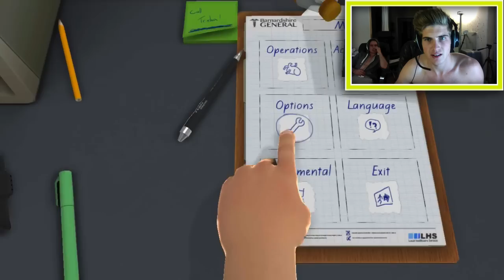SURGEON SIMULATOR! "USE THE FORCE!" (Ep.1)